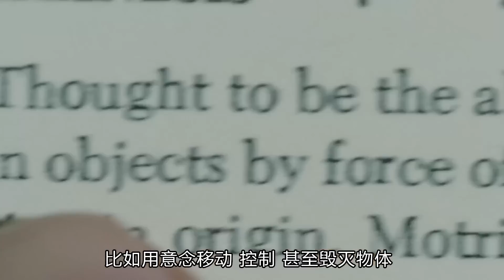当代惊悚大师成名作，电影史上青春惊悚片开山鼻祖，真实事件改编